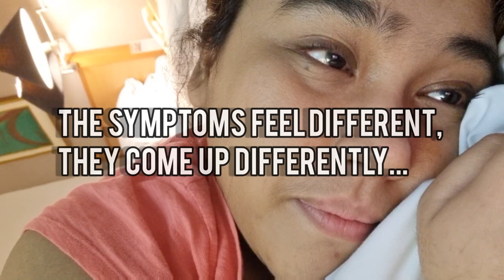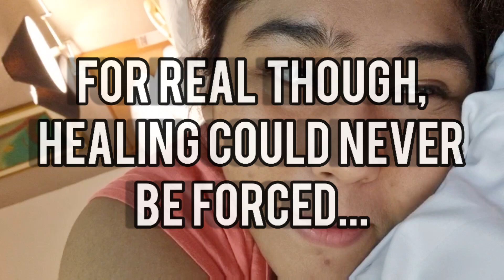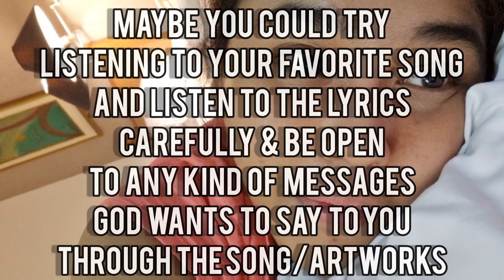BYE DEPRESSION! IT IS HOW I KICKED MENTAL HEALTH ISSUES OUT OF MY STORY Pt. 1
Hello! ^^

My name is Stefanny. Here in this account, I am sharing snippets of the things I love such as tarot, spiritual practices, my stories and so on! I hope me, my presence, my videos and I could be beneficial for everyone who may need them.

If you want to get to know me more,

Let's also connect on Tiktok with me at

Or my other Youtube account: Steph's Treasure Box!

By the way, you can also follow @theelysianpriestess on Instagram since I was more popular with that username and nickname (TEP)  in the past:

Take care, btw!

XOXO,

STEFANNY ♡